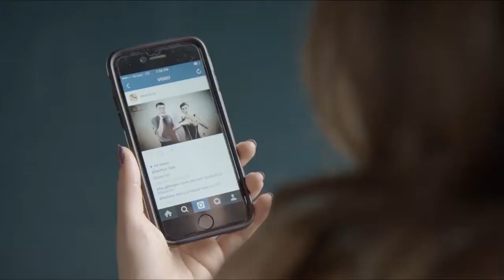Time Machine - Slow Motion Photo Booth (Short Intro - Full Reel)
Introducing Time Machine - Slow Motion Photo Booth!